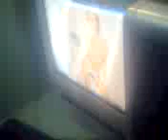Perro y bolo mirando cosas prohibidas jajaja.3gp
son dos jeropas del ciber.